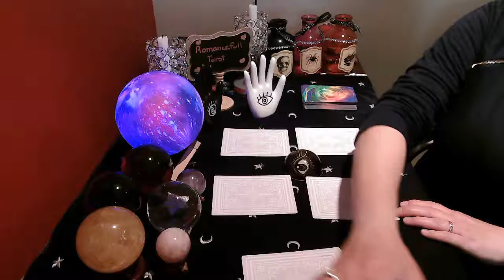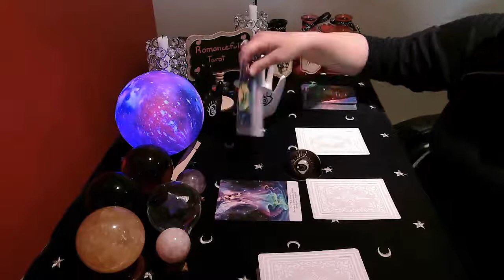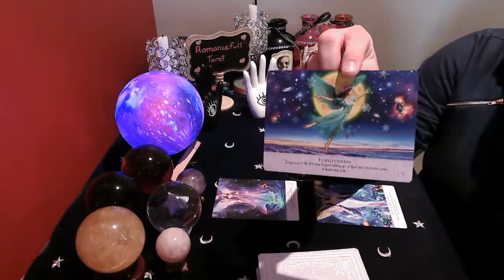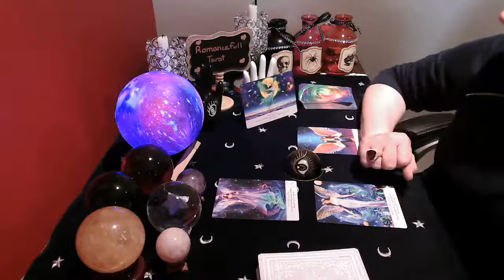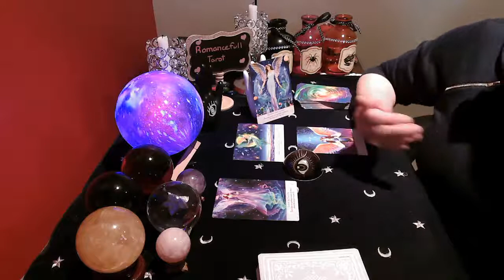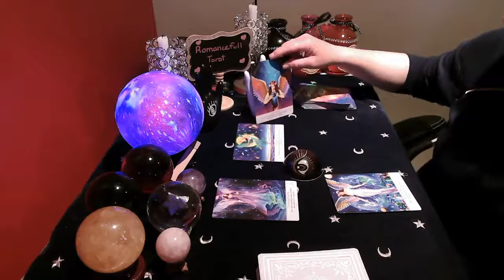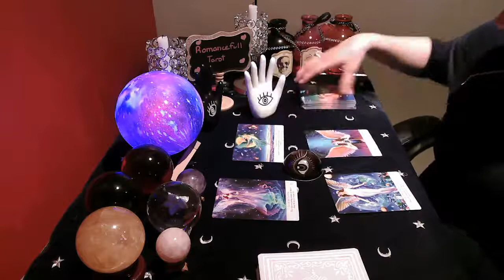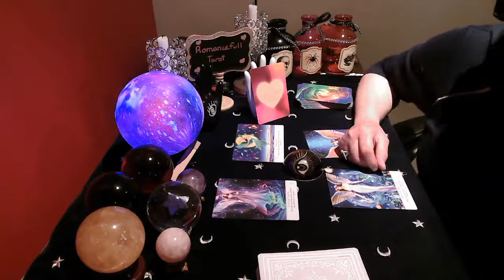🕊LIBRA🕊 daily angel messages🔊 YOU NEED🔊 to hear TODAY tarot reading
🌟LIBRA🌟MUST HEAR🌺 daily ANGEL message for you NOW‼ tarot reading may 2021

1 question reading : 40 US